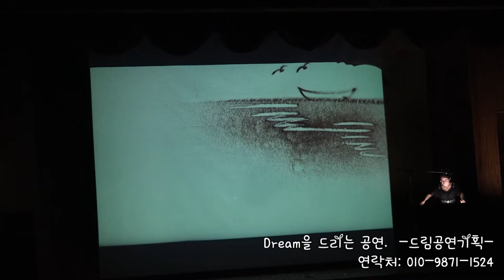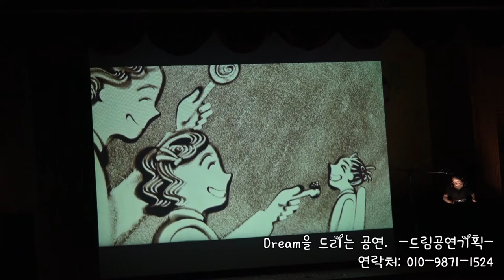인천 연수 초등학교 독서 행사 샌드아트 공연 영상